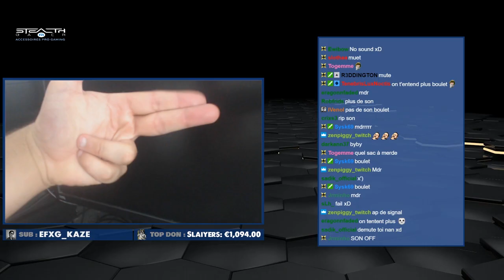★ BEST OF CHOWH1Z1 ★ #12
Voici la suite de mes best of ! Merci d'être indulgent les potes ! Si vous voulez me voir jouer en direct c'est principalement
► Montage réalisé par Tenebot.
► Mon snapchat : mrchoooow